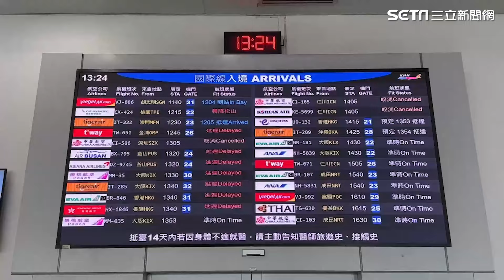新／糗大！虎航IT322降落小港機場 害關場1小時、多航班轉降｜三立新聞網 SETN.com